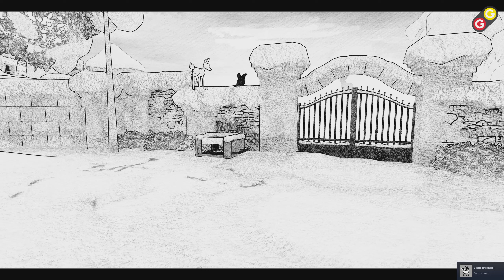Blanc #04 On rencontre des chèvres ! [FR]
Episode 4 de Blanc
On rencontre des chèvres !
Lien du TeamSpeak ► gadugaming.com (mot de passe : gadurp)